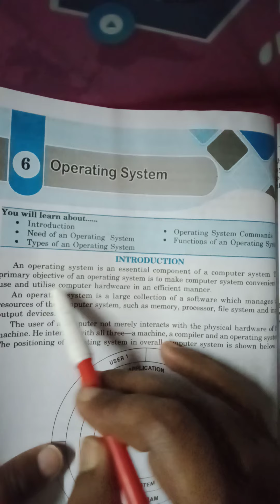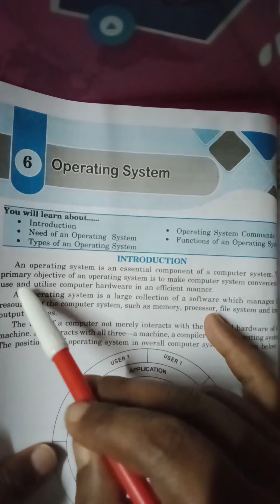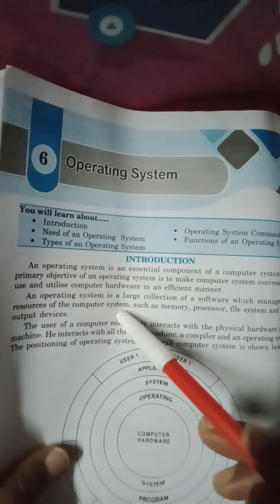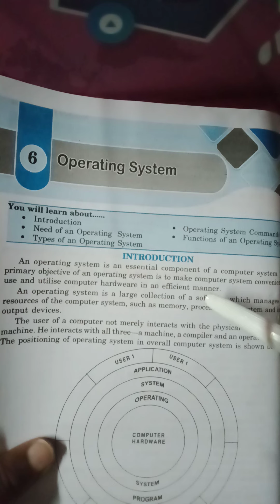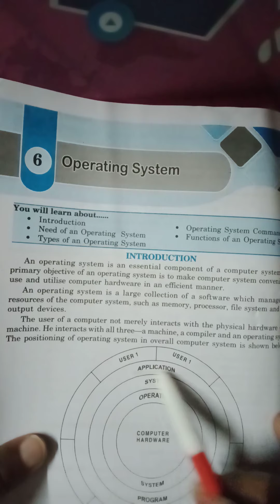Class 9th operating system